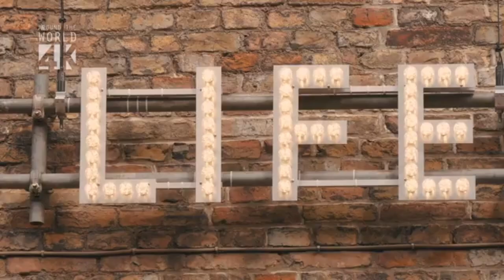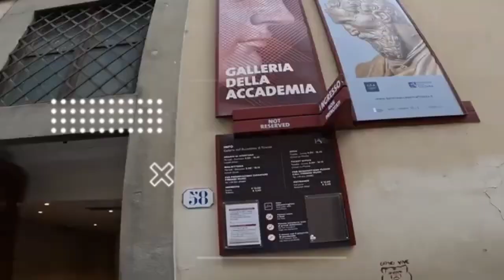বিশ্বের 10 টি সবচেয়ে সুন্দর শহর II 10 Most Beautiful Cities in the World.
Description Keywords:

Top 10 airports
Best airports in the world
World's top airports
International airports
Airport rankings
Travel hubs
Airport facilities
Air travel excellence
Airport infrastructure
Passenger experience

Title Keywords:

Discovering the 10 Most Beautiful Cities in the World
World's Top 10 Most Beautiful Urban Destinations
Urban Elegance: 10 Most Beautiful Cities Globally
Scenic Wonders: 10 of the World's Most Beautiful Cities